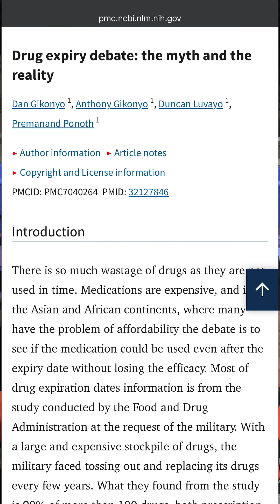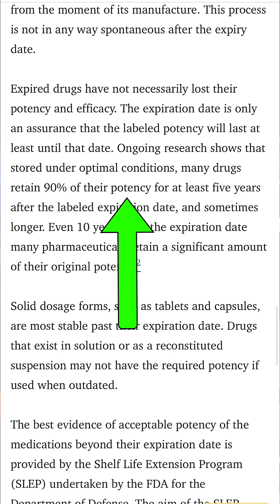Stocking Antibiotics for the Collapse - What about expiration dates?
Stocking antibiotics for societal collapse, SHTF, or any widespread catastrophe is an important piece of emergency preparedness. But how long do they last? Let's look at what the research says.